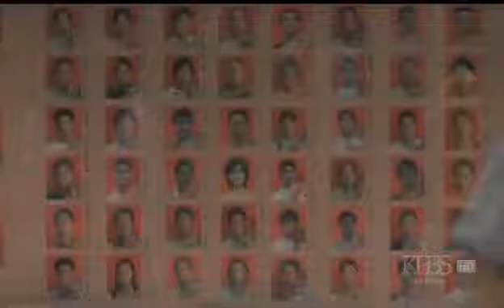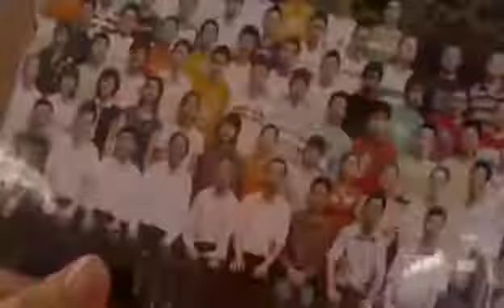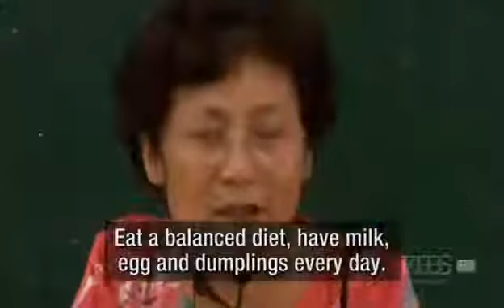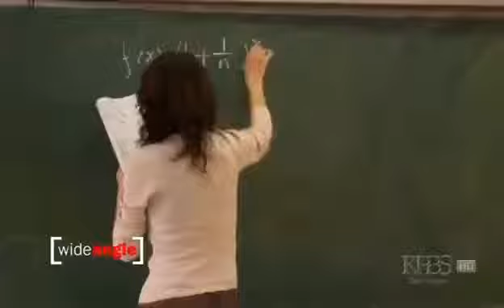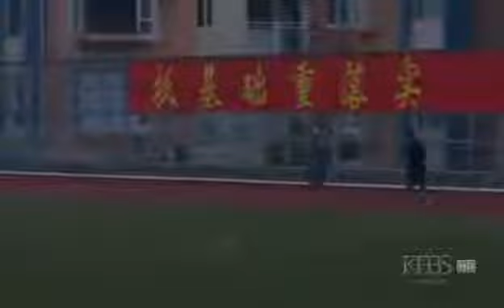PBS wide angle China Prep Part 1 of 4 1